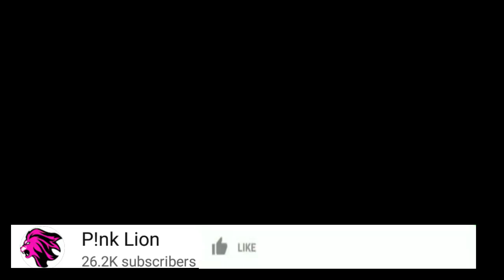ESMA PLATNUMZ ASHINDWA KUJIZUIA KWA TANASHA DONNA NA NASSEB JR /AFANYA JAMBO KUBWA KWAO